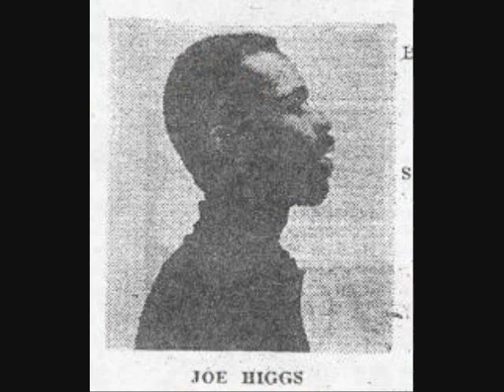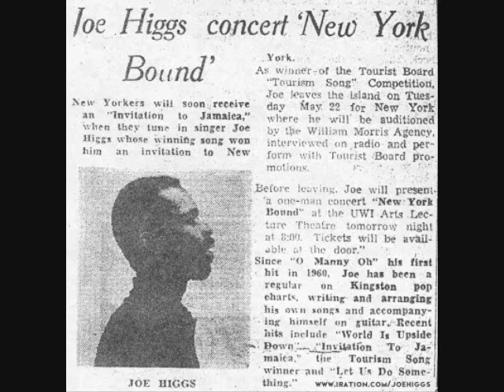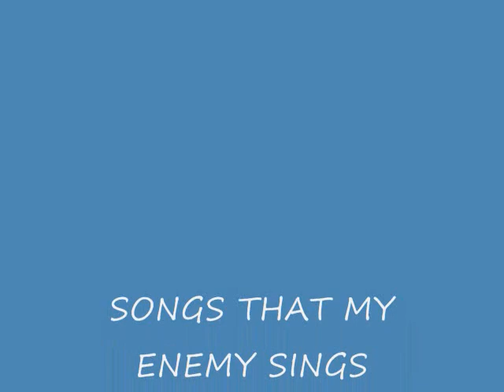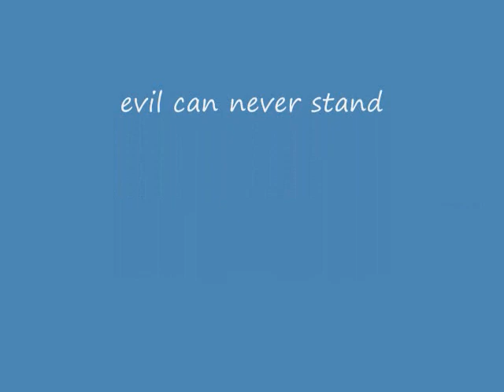JOE HIGGS - Songs that my enemy sings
The great Joe Higss singing his wonderful song "Songs that my enemy sings".  Taken from the album "Life of Contradiction".  Great great album.